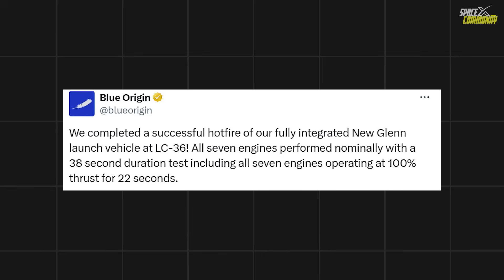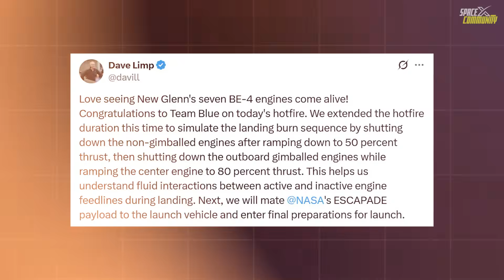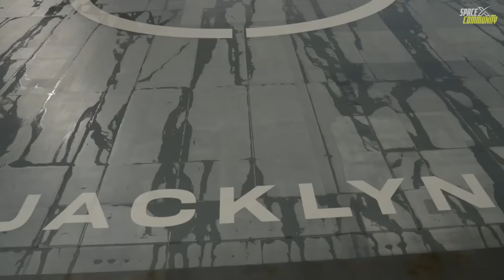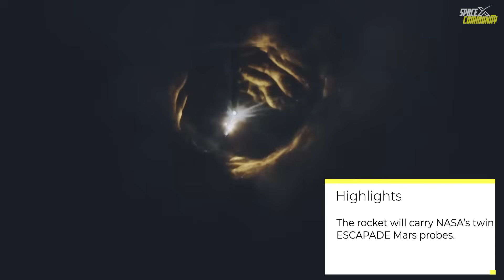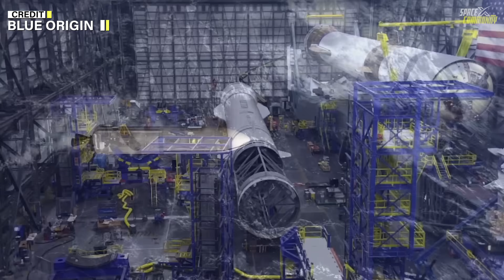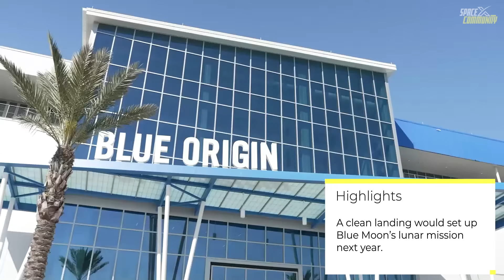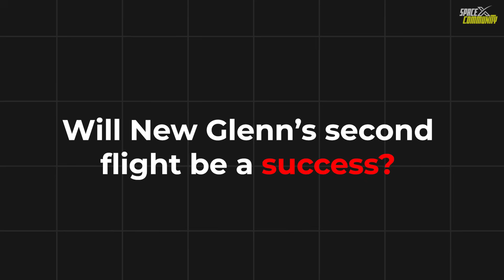Blue Origin Just Declared New Glenn Second Launch Attempt! Static Fire Completed! Is SpaceX Done?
The flames from seven methane-fueled engines lit up the Florida night sky Thursday as Blue Origin completed a key static fire test for its New Glenn rocket, clearing a major hurdle ahead of what could be the second launch of the heavy-lift vehicle as early as next week. The test, which lasted 38 seconds with the rocket clamped firmly to the pad at Launch Complex 36, marked the final big checkpoint before technicians swap in NASA's Mars-bound payloads and roll the 320-foot stack back out for liftoff. It's a moment that's been years in the making for Jeff Bezos' space venture, and one that underscores how far Blue Origin has come since New Glenn's rocky debut earlier this year.
The firing kicked off at 9:59 p.m. EDT on October 30, just hours after an initial abort scrubbed an earlier attempt. Blue Origin didn't elaborate on what caused the hold, but the quick turnaround suggests it was a minor glitch—perhaps a sensor hiccup or valve issue, the kinds of things that crop up in these high-stakes dress rehearsals. When the engines did ignite, they roared with nearly 3.9 million pounds of thrust, holding max power for 22 seconds before throttling down. Engineers even practiced a simulated landing burn by shutting off a few of the BE-4 engines mid-test, gathering data on how fuel flows between active and idle lines during descent. "This helps us understand fluid interactions between active and inactive engine feedlines during landing," CEO Dave Limp explained in a post on X, where he also shared his excitement: "Love seeing New Glenn’s seven BE-4 engines come alive! Congratulations to Team Blue on today’s hotfire."
The blue-tinged exhaust plume billowed across the Atlantic, steam rising in thick clouds as the cryogenic propellants boiled off. No major vibrations, no unexpected shutdowns. Just the steady hum of progress. With data now streaming back for analysis, the rocket will soon be lowered onto its transport cradle, towed a few hundred yards to the integration hangar, and fitted with its payload fairing. From there, it's back to the pad for final checks, range safety clearances, and a weather-dependent countdown. Sources close to the program, speaking on condition of anonymity, peg the earliest liftoff at November 9, though Blue Origin hasn't confirmed a date yet. That's aggressive, but after the first flight's lessons, I think the team seems eager to keep the momentum.

new glenn launch
blue origin new glenn static fire